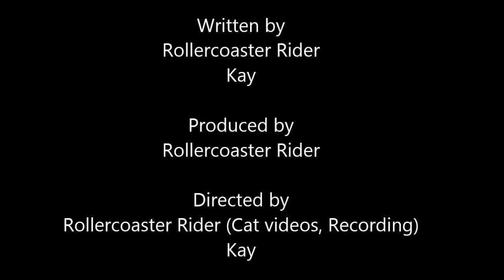Fresh From My Library- Guardians of the Galaxy 2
The Conclusion to Bradley Cooper Month